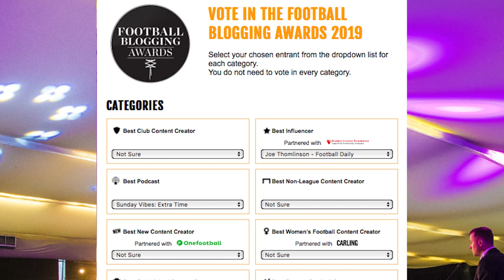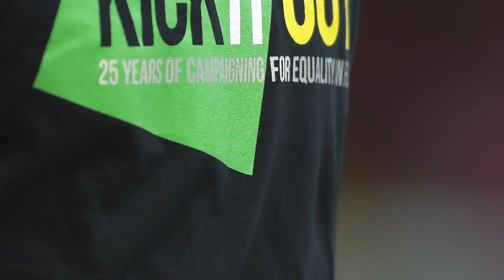Why Leonardo Bonucci Is The Most HATED Player In The World Right Now...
We are nominated for:
- Best Overall Content Creator - Football Daily
- Best International Content Creator - Euro Football Daily
- Best Podcast - SV Extra Time
- Best Influencer - Joe Thomlinson